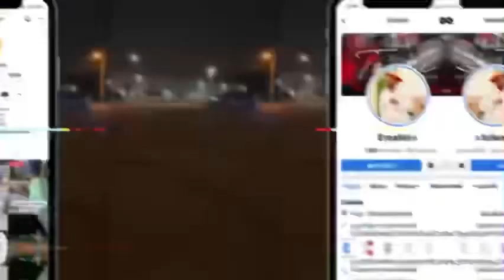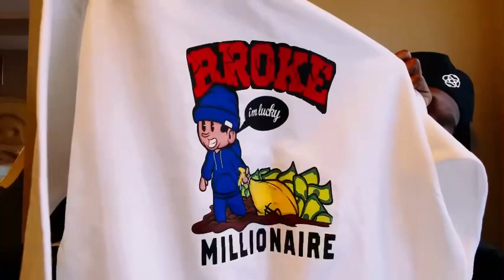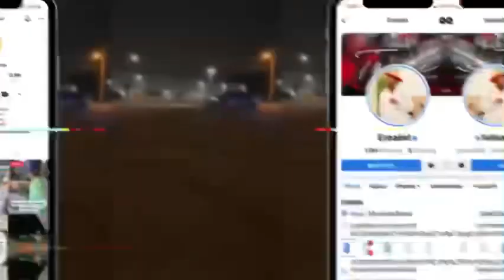A Letter To All My Fans